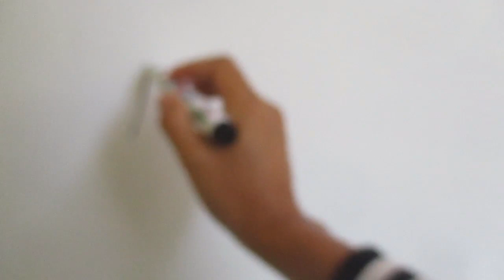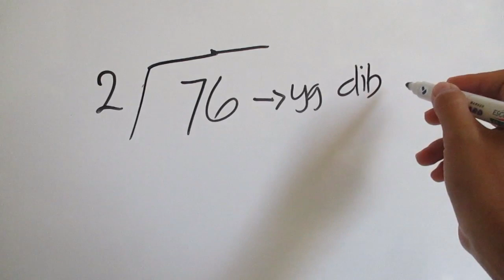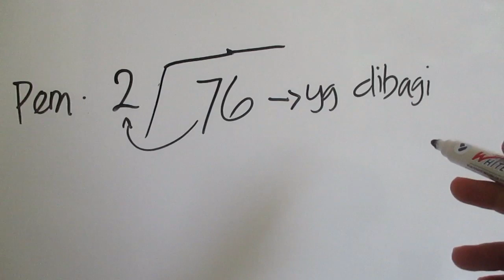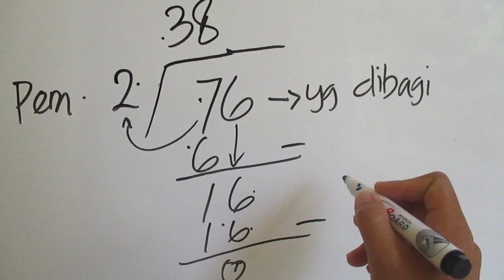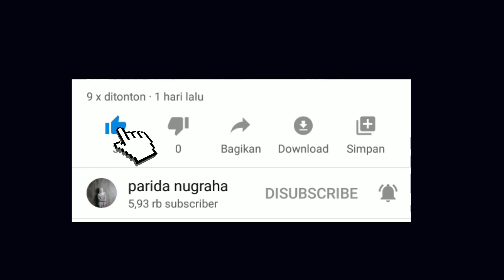Cara Menghitung Pembagian Bersusun Tanpa Kalkulator